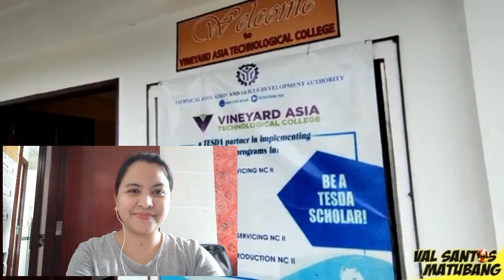KUYA VAL SANTOS MATUBANG HULOG NG LANGIT SA MGA MAGULANG AT ESTUDYANTE/SCHOLARSHIP PROGRAM